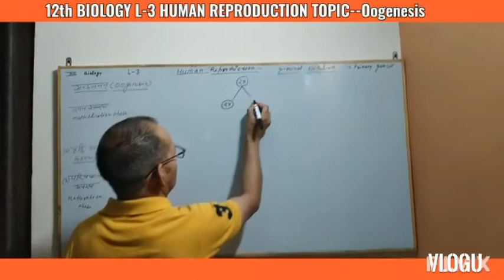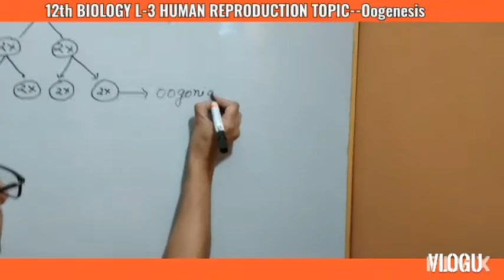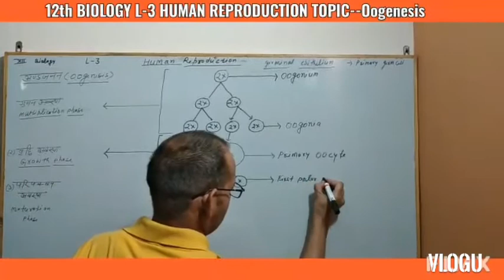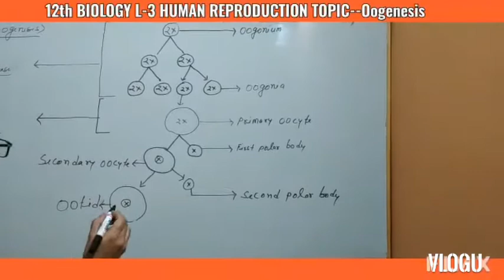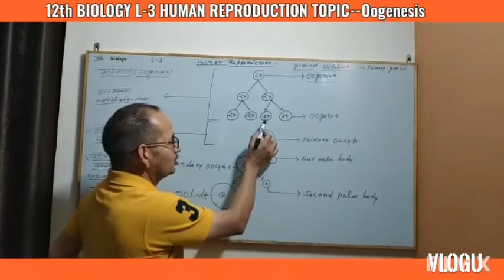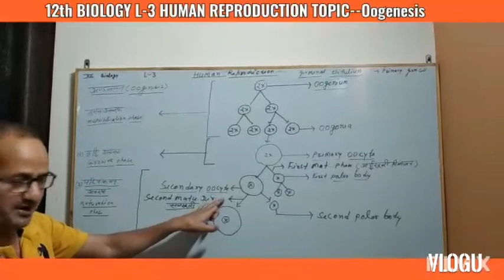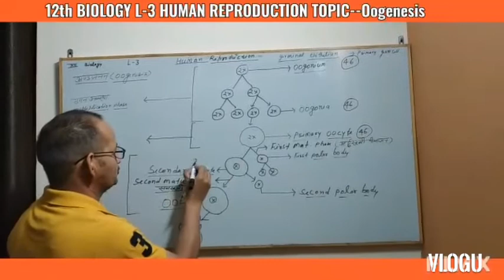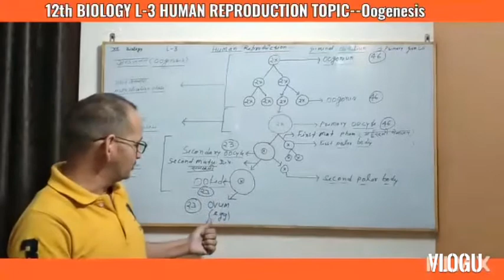Class -12th,Sub-Biology, Topic- Reproduction